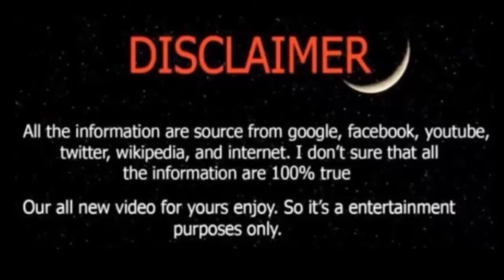Erkan Meric and Hazal Subasi same Reaction! Same Mind's! - By Junaid Bangash Creations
Hazal Subasi and Erkan Meric same Reaction! Same Mind's! - By Junaid Bangash Creations

If you guys like me video vist my channel and see much more videos about lifestyle and Biography about celebrities news around world.

______THANKS_____
______FOR______
_____WATCHING___